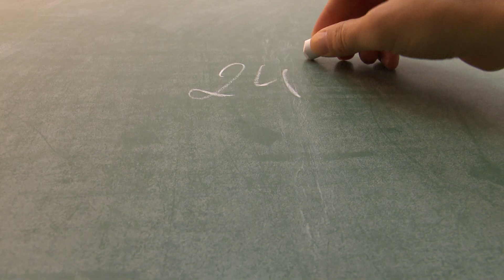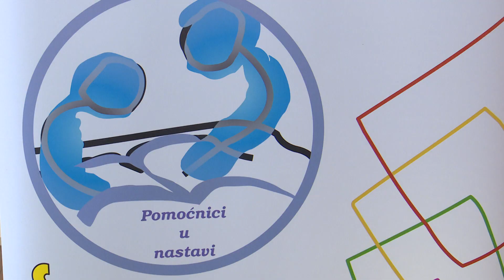SBTV - DNEVNIK - PROVEDBA PROJEKTA "S OSMIJEHOM U ŠKOLU 3" - 23.06.2020.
Brodsko-posavska županija već 6. godinu uspješno provodi projekt osiguranja pomoćnika u nastavi. Zahvaljujući europskim projektima učenici s poteškoćama tako imaju svakodnevnu pomoć u nastavi, a njihovi pomoćnici radno mjesto. Iz županije najavljuju provedbu projekta i u slijedećoj školskoj godini.

DNEVNIK SBTV-a | PON-PET | 20:00 i 22:00